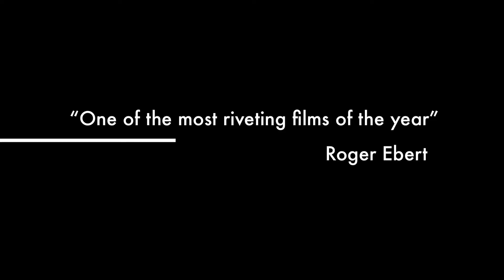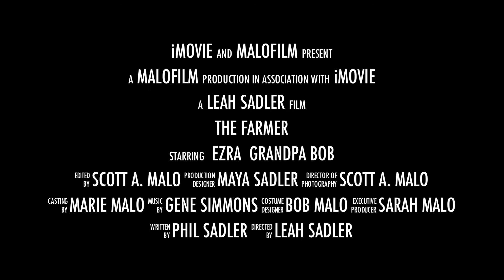Ezra - a true story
Fun little movie trailer starring my nephew Ezra. Can't wait to see the movie!